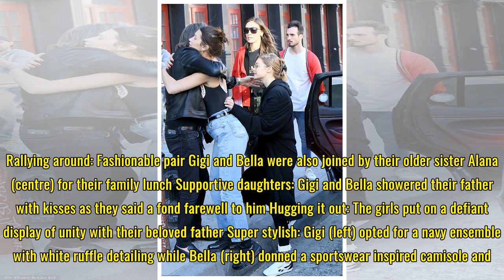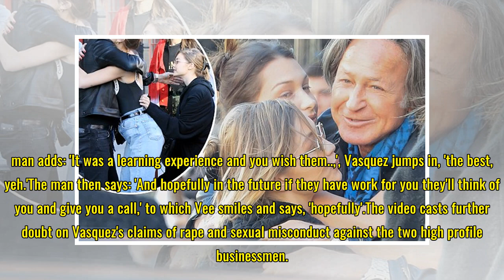Mohamed Hadid with Gigi and Bella amid sexual misconduct allegations